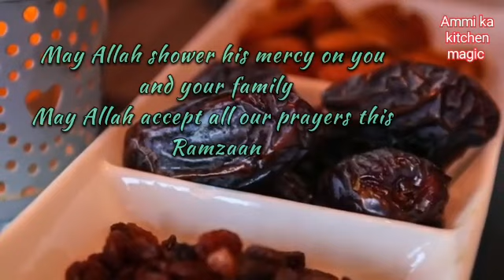Ramdan Mubarak to all/ Ramzan Mubarak status 2022 @Ammi ka kitchen magic